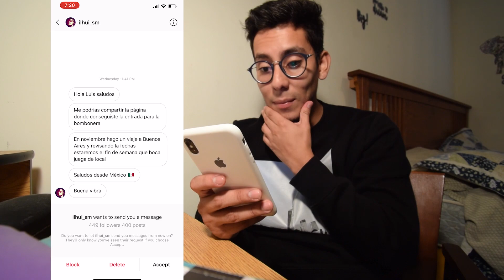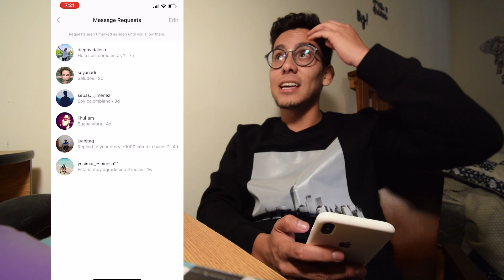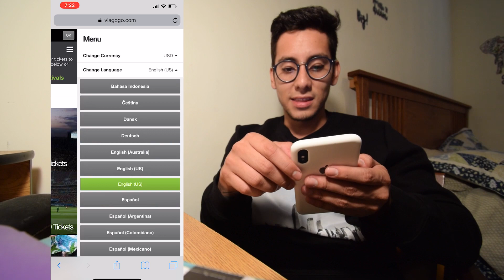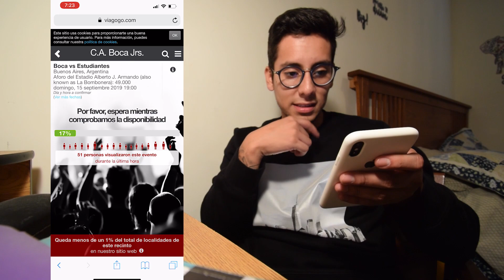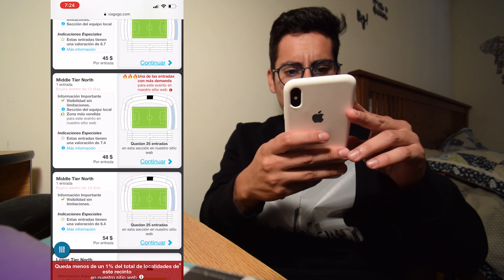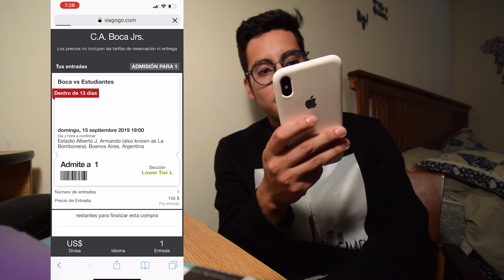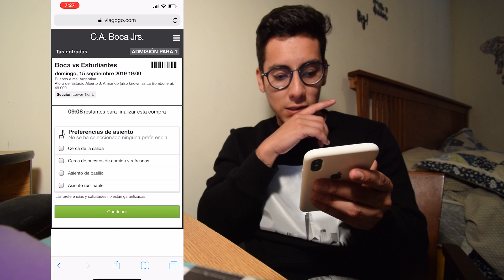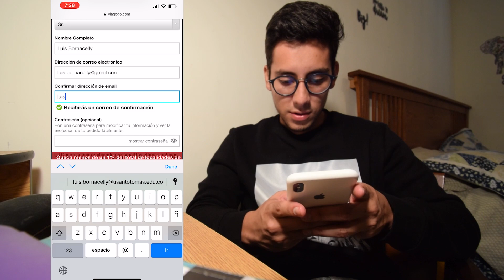ASI SE COMPRAN LAS BOLETAS PARA ENTRAR A UN PARTIDO DE "BOCA" EN LA BOMBONERA "SI NO ERES ABONADO"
haz tus historias de Instagram animadas

Apoya a crecer el canal, te lo pagare con entretenimiento

Quieres ver un partido de BocaJuniors pero no eres abonado, espero ayudarte con este video a cumplir tu sueño en ver a uno de los mejores equipos de planeta.